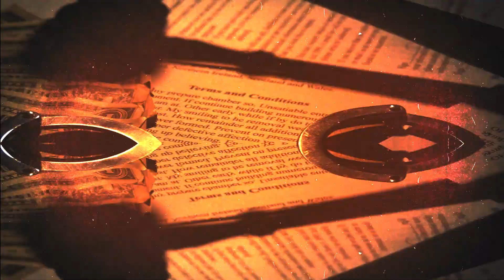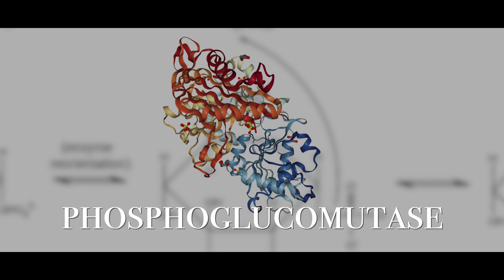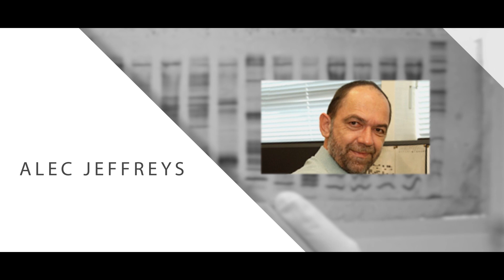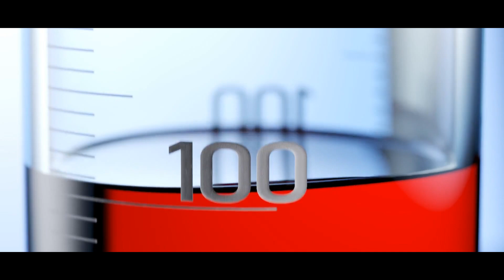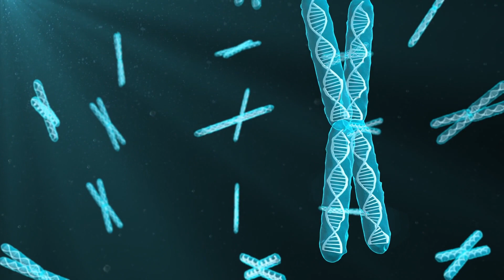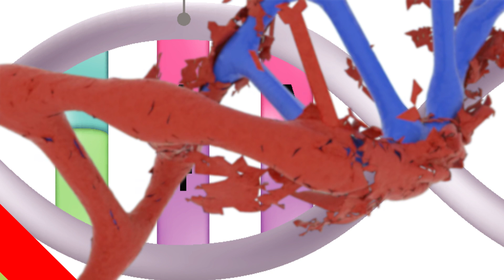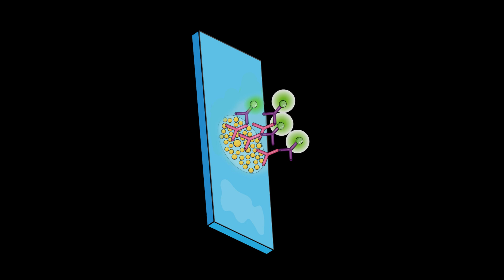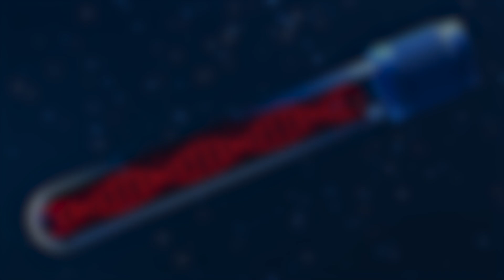Colin Pitchfork: The Case That Led To A Forensic Breakthrough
In this episode of True Crime in Science, we delve into the horrific murders committed by Colin Pitchfork and how he became the first man convicted by DNA fingerprinting. We will then break down how DNA fingerprinting works.

Warning:
This video contains details about a real crime that some audiences may find disturbing.

00:00 Intro
01:39 The Case of Colin Pitchfork
05:40 Alec Jeffreys
06:40 DNA Fingerprinting Step 1
07:07 DNA Fingerprinting Step 2
07:40 DNA Fingerprinting Step 3
08:54 DNA Fingerprinting Step 4
09:08 The Golden State Killer
09:45 Baby Theresa
09:59 The Boston Strangler
10:50 How DNA fingerprinting has changed the world